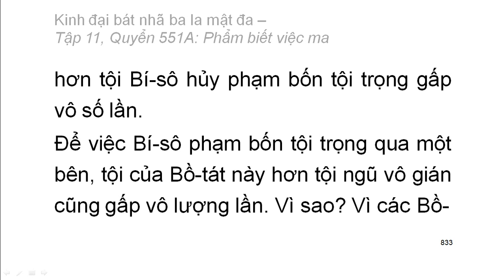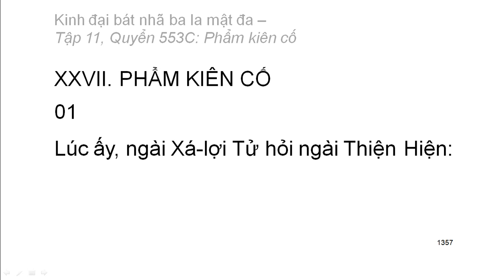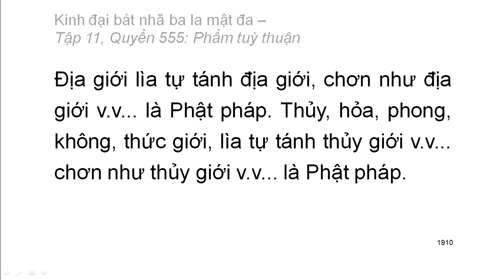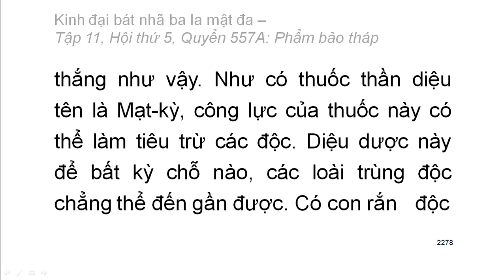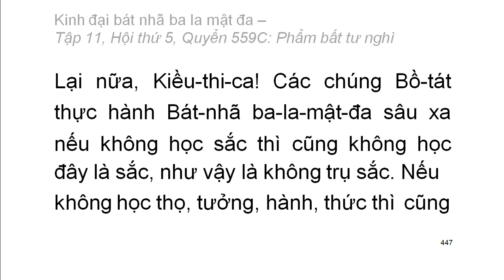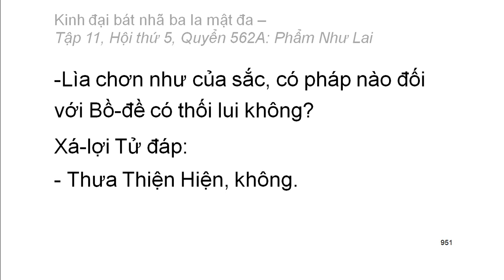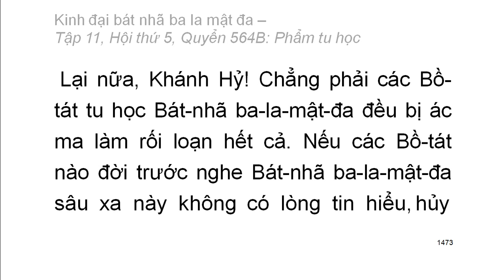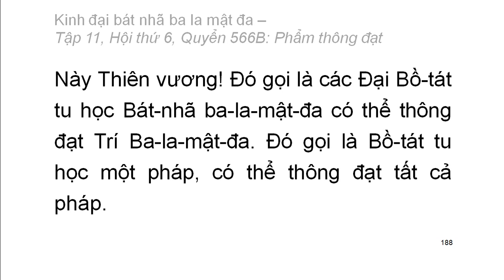Kinh Đại Bát Nhã Ba La Mật Đa: Từ Q551 đến Q566 (video dài) (tiếp)